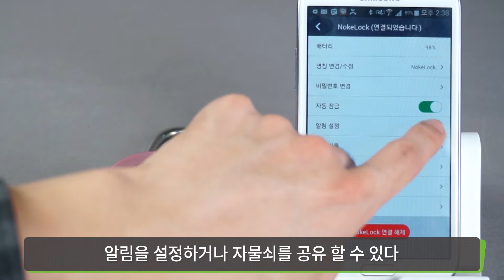Nokelock 스마트 자물쇠